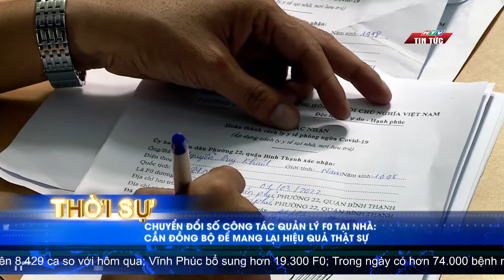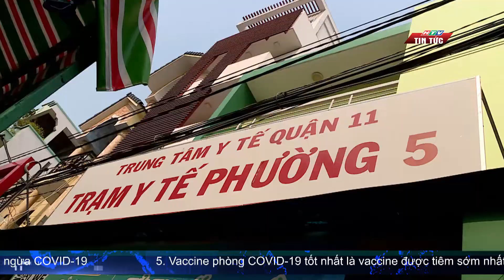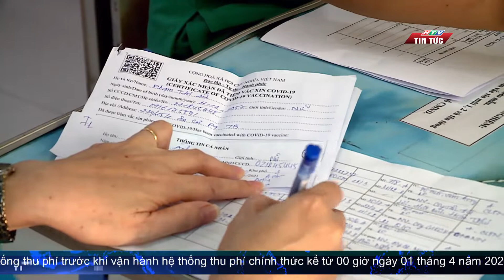CHUYỂN ĐỔI SỐ CÔNG TÁC QUẢN LÝ F0 TẠI NHÀ: CẦN ĐỒNG BỘ ĐỂ MANG LẠI HIỆU QUẢ THẬT SỰ| HTV TIN TỨC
Trong bối cảnh F0 ngày càng tăng cao, việc các cơ sở Y tế ứng dụng công nghệ để quản lý F0 điều trị tại nhà là một phương thức hữu hiệu, tiết kiệm thời gian và chính xác. Các trạm Y tế vẫn đang trông chờ sự chỉ đạo của Sở y tế Thành phố để thực hiện nhanh gọn quá trình chuyển đổi số.